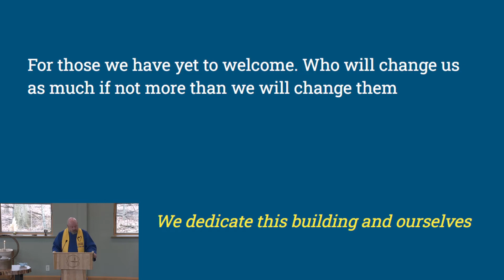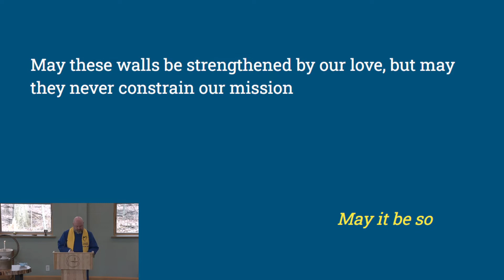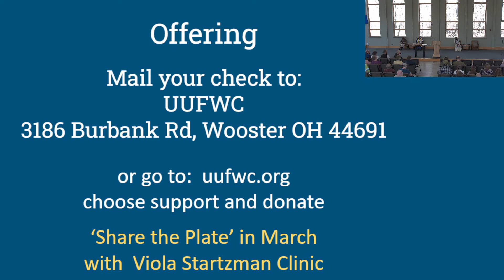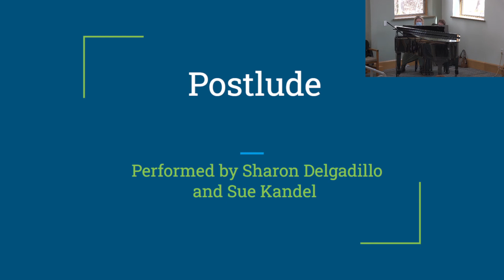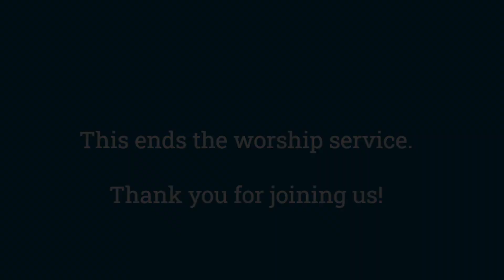2022 03 06 Clark and Strawn - the Cup and the Flame